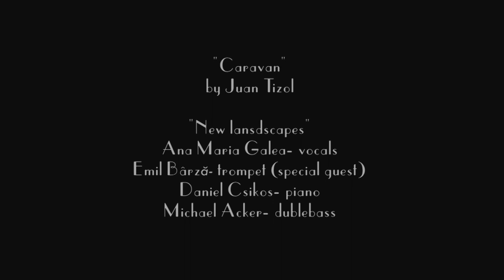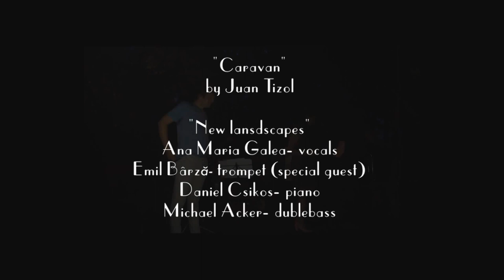Ana Maria Galea „New Lanscapes” guest Emil Bîzgă- Caravan by Juan Tizol (live)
„Caravan” live at „Teatrul Fix'”
by Juan Tizol

„New Landscapes”

Ana Maria Galea – vocals
Emil Bîzgă – trumpet (special guest)
Daniel Csikos – piano
Michael Acker – dublebass
You can download the Ana Maria Galea Quartet album „I know you by heart”
Support your artists, buy their work at your local music stores and go to their concerts!